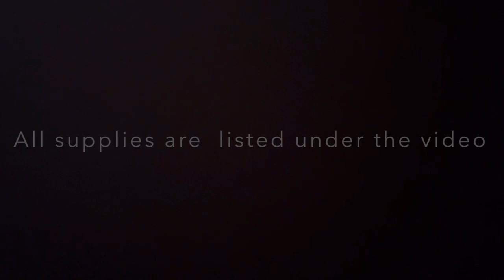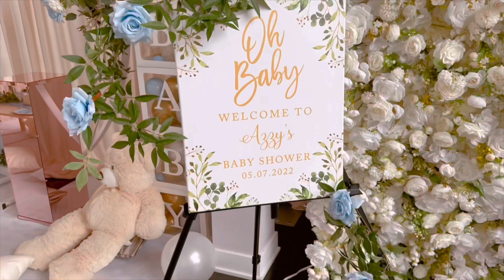Set up with me! DIY - baby shower setup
All supplies

Flower links
Blue peonies

White ponies

Blue roses- (10)

White roses- (1)

Flower row (50 cm) option 8

Baby’s breath

Other Supplies

String lights - (100ft)

Baby shower Sign
Sign stand

Oh baby sign

Blue Table runners

Baby boxes

Gold candle holder

Teddy bear

Flowers used on Balloons
15 blue peonies
12 white
9 blue roses
19 leaves

Flower used on flower row
3 blue peonies
5 white roses
9 blue roses
5 leaves
4 stems baby breath

Flowers used making Centerpieces
8 glass cylinder vase (dollar tree )
24 blue peonies
16 white peonies
8 white roses
8 blue roses
24 blue baby’s breath

Angela flowers (shop for flowers, centerpieces, customized wedding supplies )